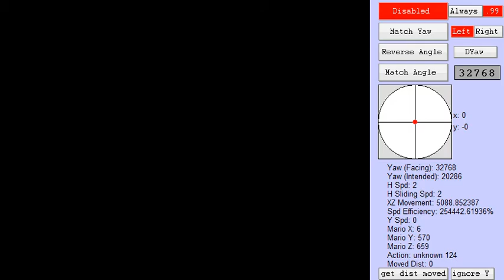[TAS] All Star Adventure Extreme Edition Metal Cap Switch in 31 Seconds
Improvable by at least a second.

Rerecords: 147